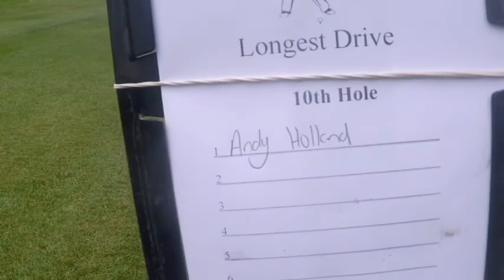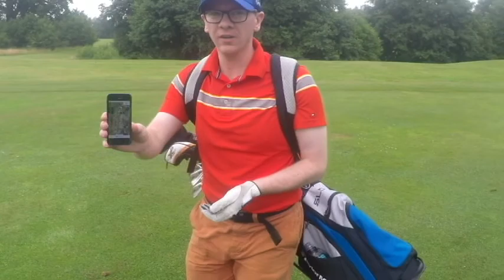DSL Golf Society - Chartham Park Part 2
Welcome to Day 4 of the DSL Golf Society 2016 year. We travel to Chartham Park G.C to continue our quest to become Order Of Merit and Knockout Champion.

If you like the video then make sure you give it a thumbs up, comment with your thoughts on anything discussed and make sure you Subscribe if you want to see more Golf lessons aswell as all the good on course videos we do